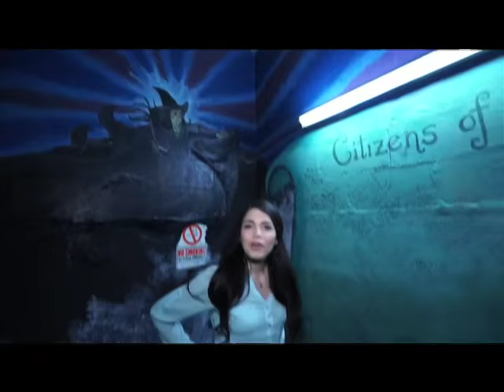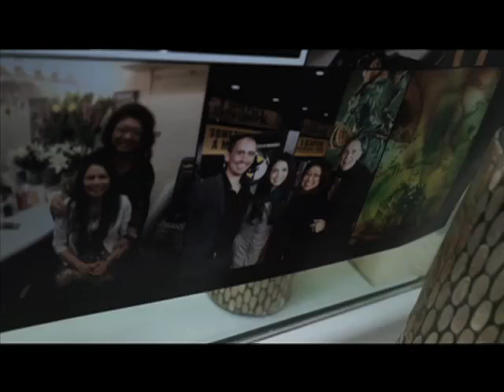NA AN3108 NYC Arielle Jacobs Wicked